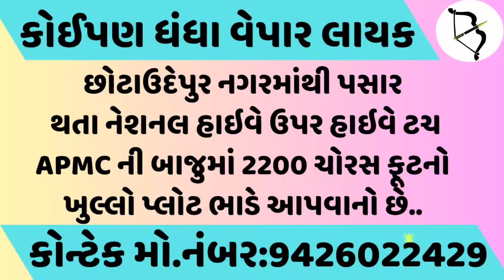કોરોનામાં જીવ ગુમાવનાર સરકારી અનાજની દુકાનના સંચાલકોને 25 લાખ મળવા જોઈએ:BJP MLA રાજેન્દ્રસિંહ રાઠવા